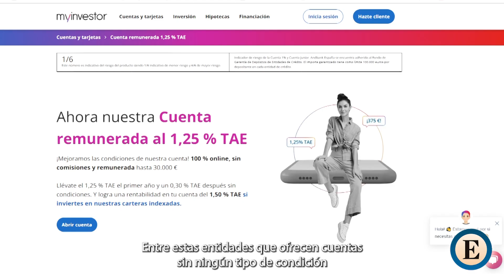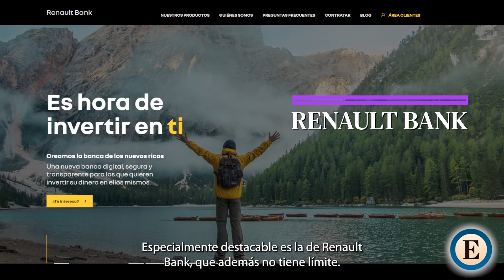Las mejores cuentas remuneradas sin condiciones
ENRIQUE UTRERA Y TAMARA VÁZQUEZ | La subida de los tipos de interés en Europa está provocando una fuerte subida de las rentabilidades de todos los productos de ahorro. También de las cuentas remuneradas que están ofreciendo grandes oportunidades a los ahorradores.